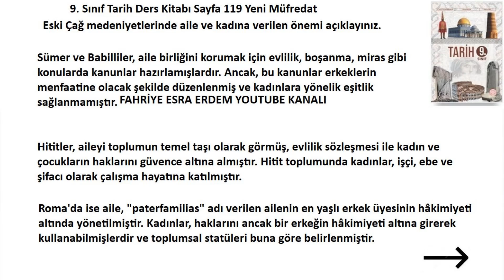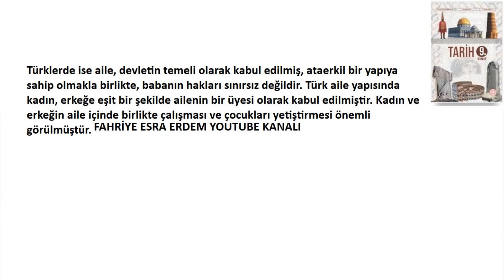9. Sınıf Tarih Ders Kitabı Cevapları Sayfa 119 Meb Yayınları 2024-2025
Eski Çağ medeniyetlerinde aile ve kadına verilen önemi açıklayınız.
9. Sınıf Tarih Ders Kitabı Cevapları Sayfa 119 Meb Yeni Müfredat,
9. Sınıf Tarih Ders Kitabı Sayfa 119 Cevapları,
9. Sınıf Tarih Ders Kitabı Cevapları Sayfa 119 Meb 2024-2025,
9. Sınıf Tarih Ders Kitabı Cevapları Meb Yayınları,
9. Sınıf Tarih Ders Kitabı Meb Yayınları,
9. Sınıf Tarih Ders Kitabı 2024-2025,
9. Sınıf Tarih Ders Kitabı PDF 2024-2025,
9. Sınıf Tarih Ders Kitabı Özeti 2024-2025,
9. Sınıf Tarih Ders Kitabı Cevapları 2. Ünite,
Geçmişin İnşa Sürecinde Tarih,